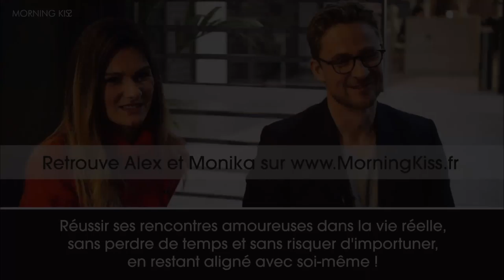Filtrer l'autre selon ses propres attentes | Alex Wagner et Monika Mitic (conférence WeWork)